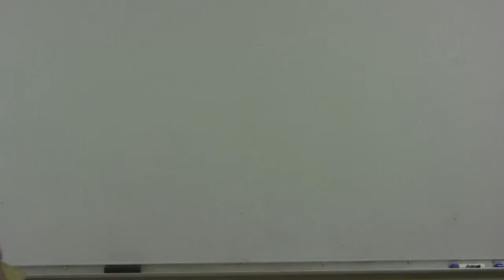The Misadventures of Pat Fringle (Trailer)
The official trailer for The Misadventures of Pat Fringle, the 45-minute comedy that premiered at Foxcroft Academy's 1st annual Community Film Festival in January of 2012.